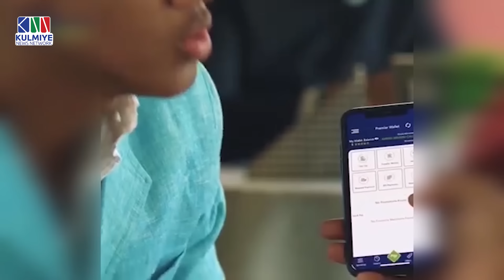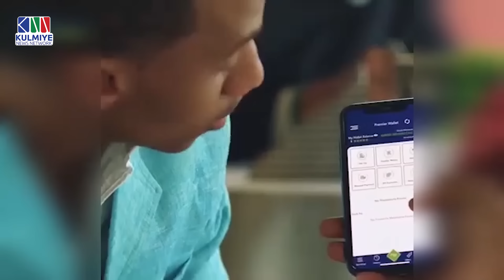KALAMAAN 20 JUNE 2024